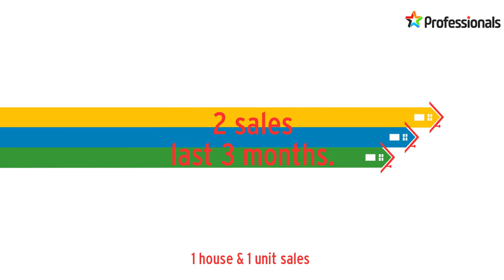O'Connor Real Estate, Real Estate O'Connor, O'Connor Property Update, 20th November 2017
O'Connor Real Estate, Real Estate O'Connor, O'Connor Property Update, O'Connor Real Estate Agent, 20th November 2017.